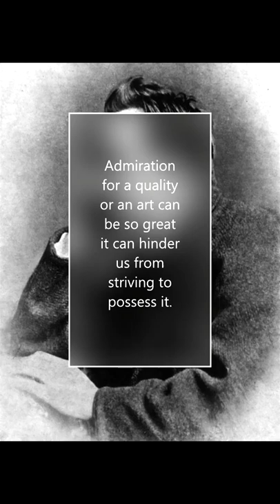Nietzsche on the dangers of admiration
Danger in admiration - Admiration for a quality or an art can be so great it can hinder us from striving to possess it.

Source:
Nietzsche, Friedrich, Human, All Too Human (Cambridge Texts in the History of Philosophy), translated by R. J. Hollingdale

Image:
by Gustav-Adolf Schultze (1882)